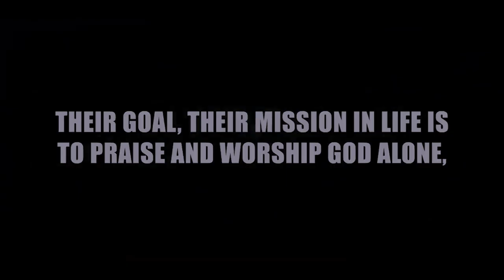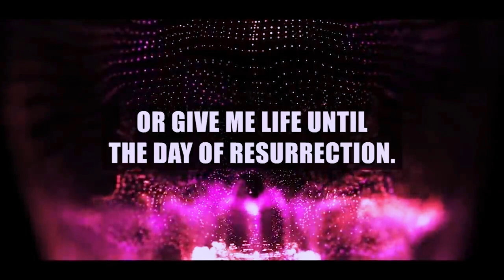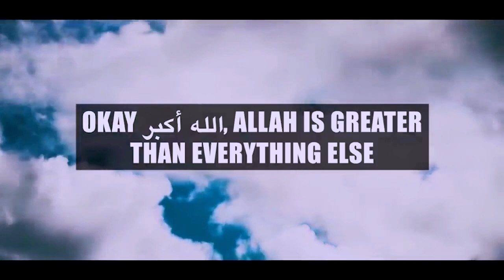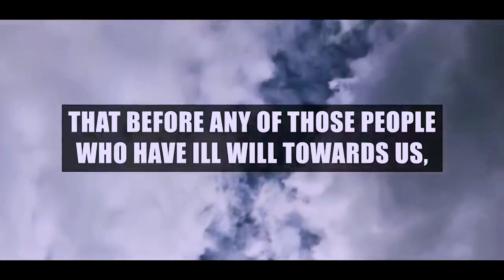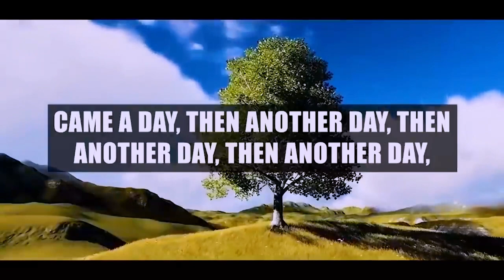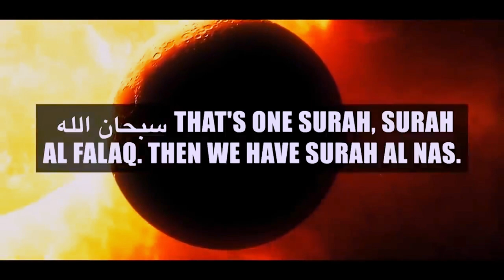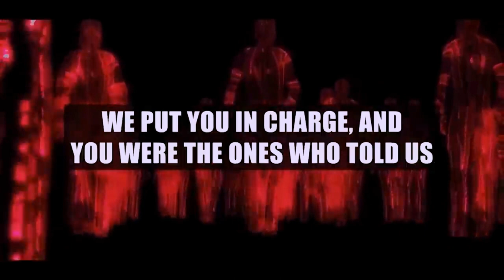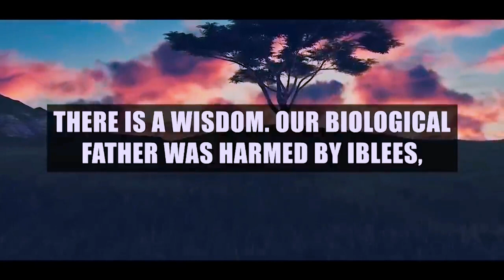Story of Iblees (Shaitan) From Birth to Death in Islam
In this captivating Islamic video, we delve deep into the story of Ibles (Shaitan) – from his birth to his ultimate fate in Islam. Explore the rich narrative of this iconic figure as we bring you a comprehensive account in Urdu, English, and Hindi, straight from the Quran. Discover the profound lessons and insights embedded in the tale of Ibles and his relentless efforts to lead humanity astray.

Join us on this enlightening journey through the Islamic perspective on the story of Ibles, with a focus on his role in the Quranic narrative. Gain a better understanding of how to protect yourself from the influence of Shaitan and his deceptive tactics, as we discuss the powerful dua and strategies to safeguard your faith.

Don't miss out on this opportunity to deepen your knowledge of Islamic teachings and history.